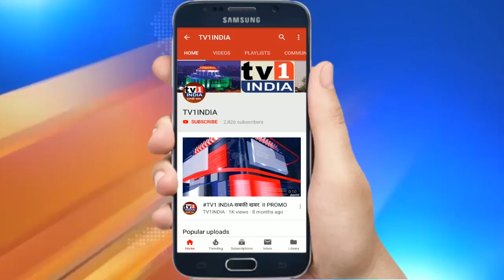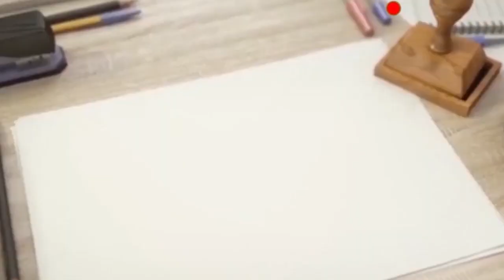Property Expo में Sambhav Group की 18 संपत्तियों की प्रदर्शनी | बजट होम पर मिल रहा जीरो पर्सेंट ऑफर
प्रापर्टी एक्सपो में अलग-अलग प्रोजेक्ट के साथ उतरा संभव ग्रुप अपने अफोर्डेबल मकानों के लिए सबसे आगे दिख रहा है. सिनीयर डायरेक्टर कीर्ती शाह एवं यंग डायरेक्टर नील शाह ने बताया कि संभव ग्रुप पनवेल के करंजाड़े और खारघर इलाके में वन आरके, वन बीएचके फ्लैट वाले कुल 27 प्रोजेक्ट पेश किया है.